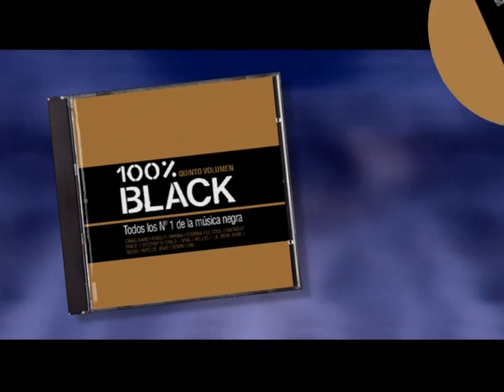Spot 100x100 Black 5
Spot 100x100 Black 5 from Blanco y Negro Music

☎ Todos los HITS de @blancoynegro en tu móvil llamando GRATIS al 2277 (Clientes Movistar, Vodafone y Orange España)